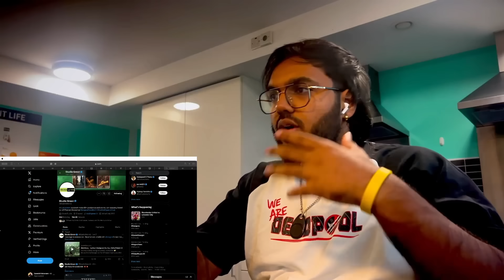Kanguva Release Trailer, WAITINGGG🔥!!! ( REACTION!! )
Send Reactions on Telegram to get Featured : @grstudios7134